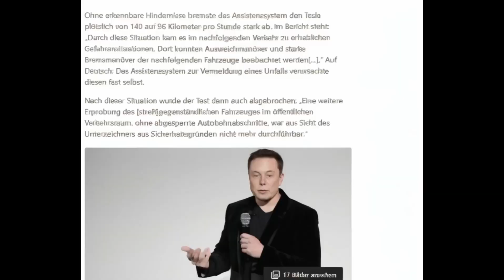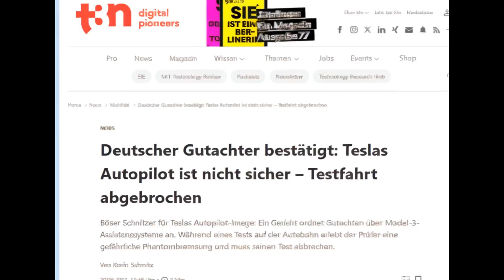German expert confirms: Tesla's autopilot is not safe - test drive aborted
A German expert has confirmed shocking results regarding Tesla’s autopilot system, declaring it unsafe after a test drive was abruptly aborted. In this video, we reveal the findings from the expert’s evaluation, highlighting the critical issues and safety concerns that led to the sudden halt of the test. Is Tesla’s autopilot technology really at risk, and what does this mean for the future of self-driving cars? Find out the details behind this alarming test and what Tesla owners need to know.